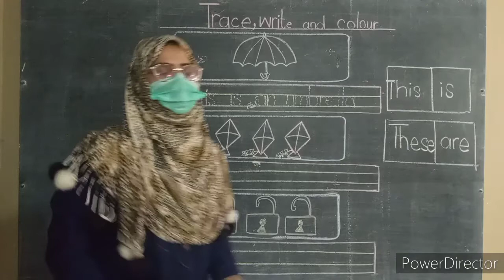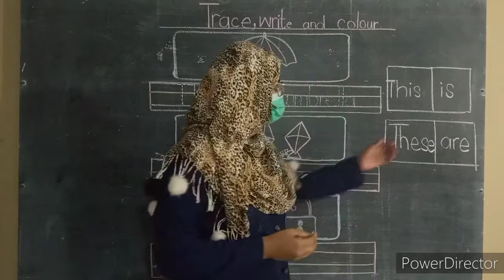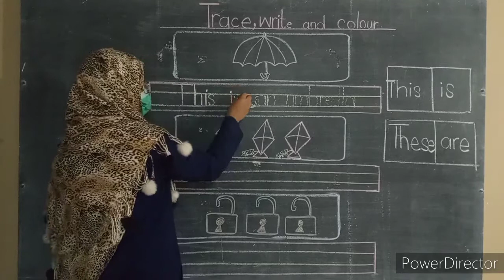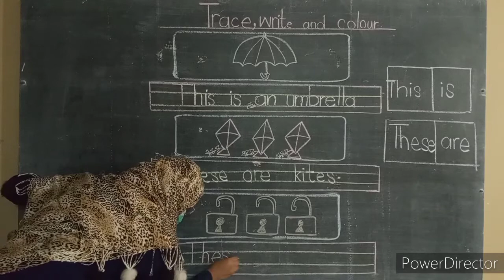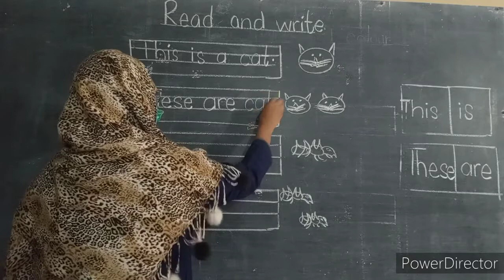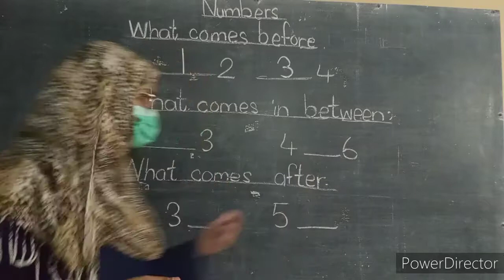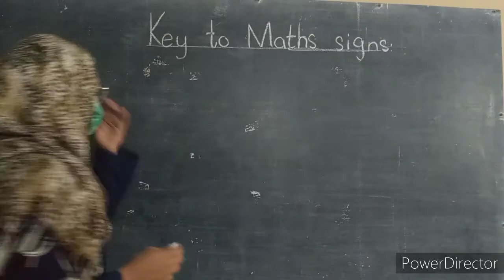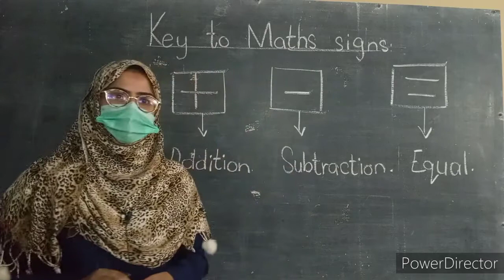Class Prep - 2 - 1st Working - Assignment for Copy # 06 - HSS